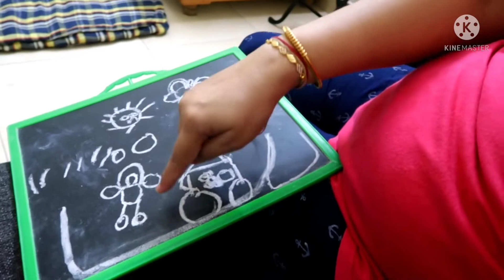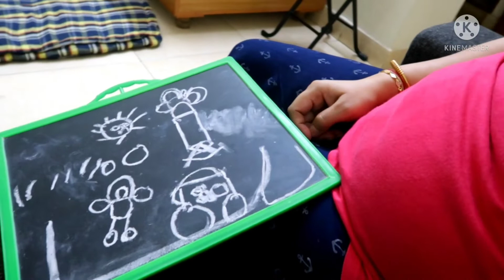Diya Ne Banai Drawing 🌆 || Papa And Diya Playing Balloon 🎈🎈 Game